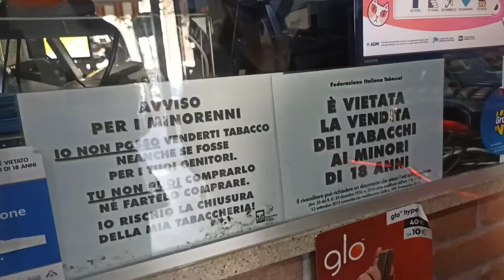196,43€ CASH || PRIZE CLAIM || SuperEnalotto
salamat sa patuloy na pag suporta sa channel ko

ingat kayo lage, take care always and god bless us all